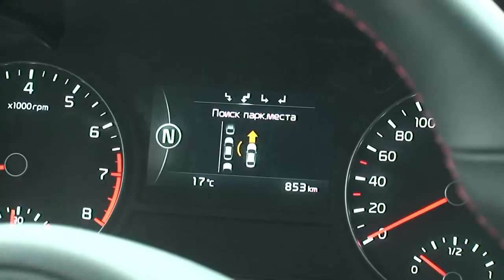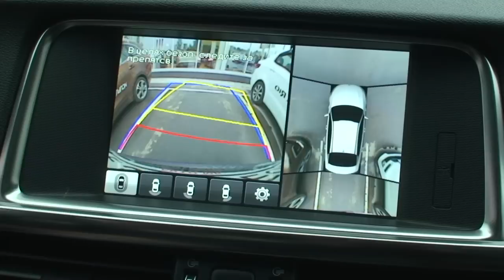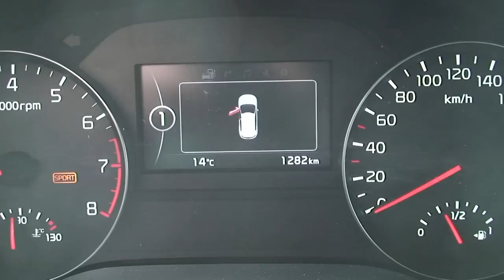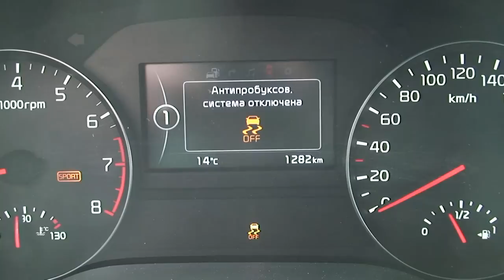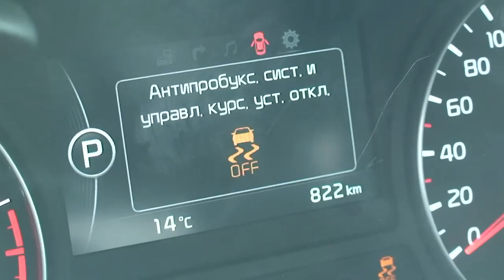Kia Sportage и Optima 2016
Тест-драйв. Лосиный тест (переставка).